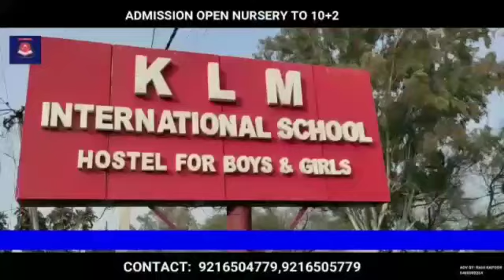Senior Gujjar Bakerwal Leader Chowdhary Haroon Khattan Appealed to the General Public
Senior Gujjar Bakerwal Leader Chowdhary Haroon Khattan Appealed to the General Public kindly follow Sop's and guidelines